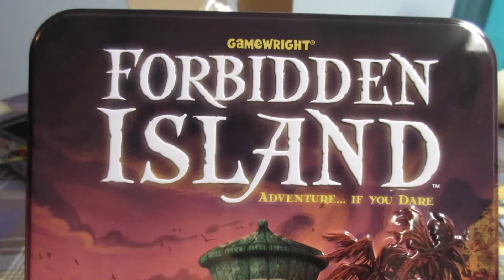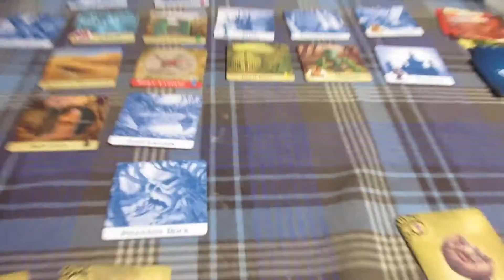ATTACK OF THE KILLER CAR WASH!5/6.2.2016 Casa Cabrera Vlog - #120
Date night, shopping, crazy car wash shenanigans and a fun yet stressful game of "Forbidden Island" :-)

Casa Cabrera are Canadian family vloggers. Robyn, Isaac and their toddler, Josiah want to save their memories and brighten other's day by sharing these memories with others.

Follow Robyn on Instagram & Twitter & Periscope: robyncab9
Follow Isaac on Instagram: isaaclovesrobyn